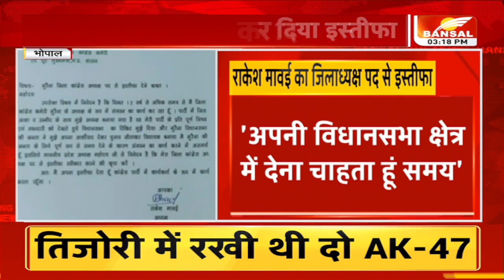Morena: कांग्रेस MLA Rakesh Mavai का इस्तीफा...Morena जिलाध्यक्ष पद से दिया इस्तीफा | MP News